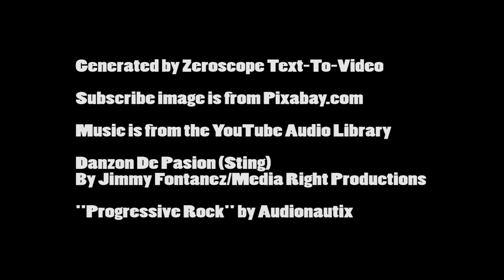Zuckerberg's AI Workout Glitch? Meta CEO's Bizarre Fitness Video Breaks the Simulation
I used Zeroscope Text To Video AI to generate videos of Mark Zuckberg working out or to show his workout. See videos of him training or exercising from the Facebook CEO. ai generates workout

- AI Spaghetti Eating Text To Video Hugging Face - Zeroscope
Music is